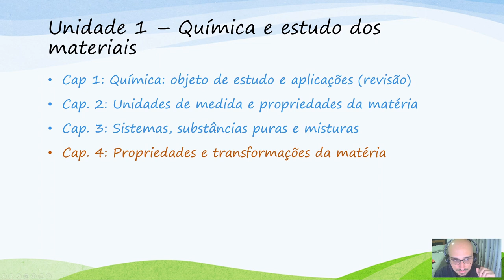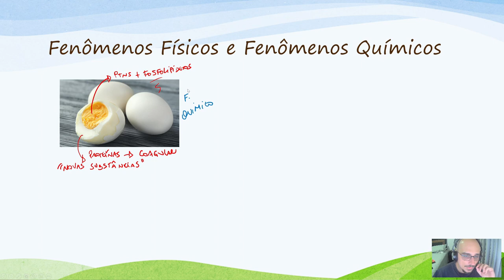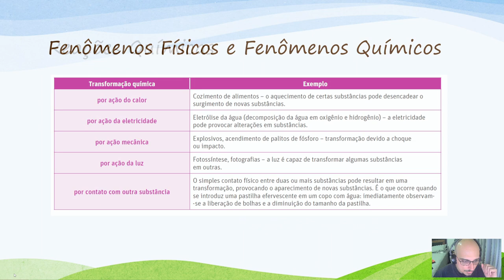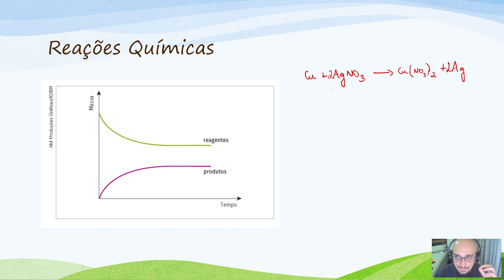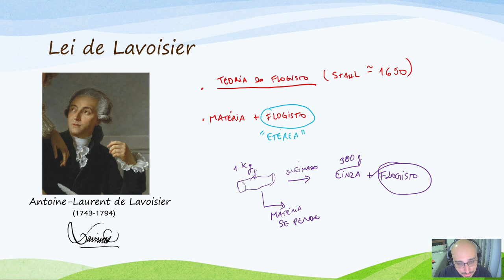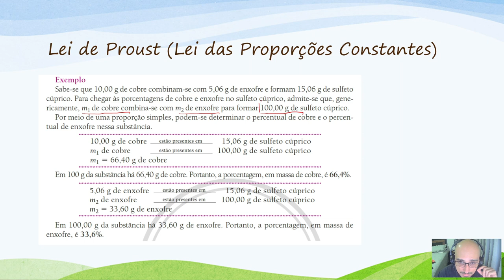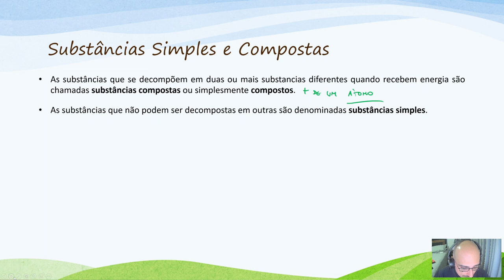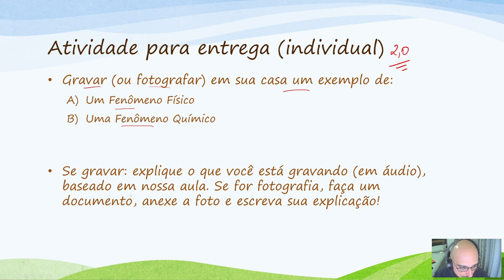Química Geral - Aula 05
- Propriedades e Transformações da Matéria